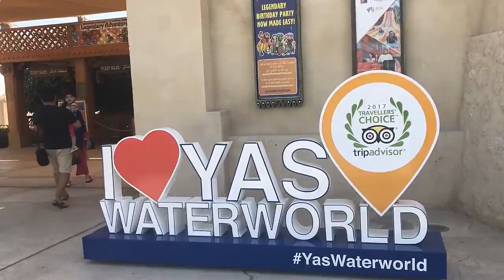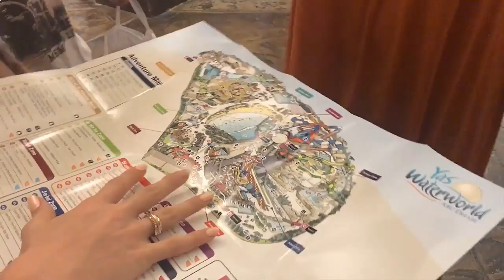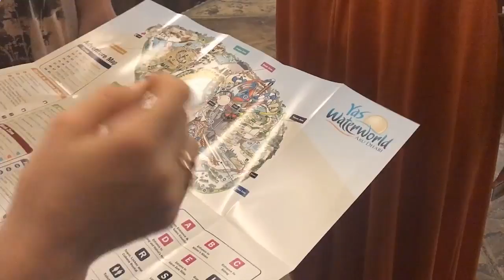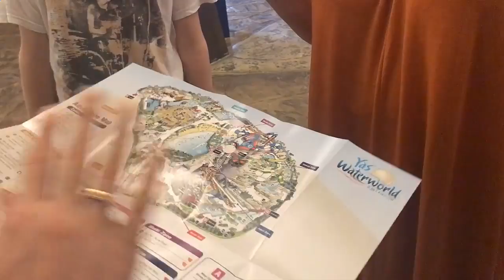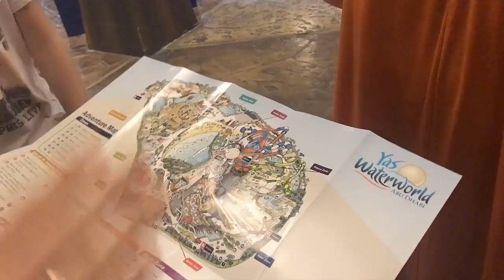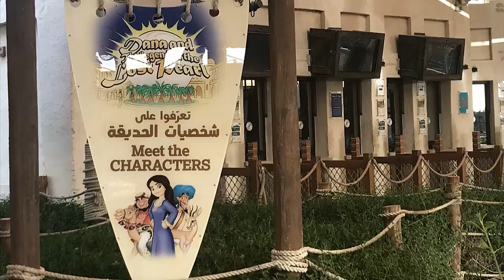Лучший аквапарк в Эмиратах|Парки развлечений в Абу Даби|Что посмотреть в столице|Водные горки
Дана и легенда о затерянной жемчужине.
Много лет назад ловцы жемчуга из маленькой деревни Кайрат-аль-Джуна обнаружили огромную жемчужину, покоившуюся на дне океана среди устриц. Она принесла жителям деревни удачу, благополучие и богатый улов жемчуга.
Но однажды c моря подул свирепый ветер. 3 дня и 3 ночи безжалостный шторм свирепствовал в деревушке. На утро четвертого дня ветер стих, жители вышли из своих домов и обнаружили, что огромная жемчужина исчезла. С тех пор ловцы находили все меньше жемчуга и для деревни настали тяжелые времена. Вдобавок ко всем бедам, банда алчных бандитов ворвалась в деревушку и похитила множество жемчужин, добытых тяжелым трудом.
Маленькая девочка по имени Дана больше не могла видеть, как страдают жители. Она отправилась на поиски жемчужины, чтобы вернуть благополучие своей деревне. Дана искала жемчужину по всей пустыне, спасаясь от бандитов, следовавших за ней по пятам. Встречая на своем пути множество добрых животных, она добралась до оазиса у деревни, где и нашла потерянную жемчужину!
Билеты в этот аквапарк можно приобрести на сайте Стоимость билета 1 день аквапарк Yas Water World – 250 АЕД, 1 день аквапарк Yas Water World + Ferrari Park, который находится рядом – 315 АЕД, 2 дня 2 парка аквапарк Yas Water World + Ferrari Park – 355 АЕД. Цены действительны на этот момент. В будущем возможны изменения. Чтобы не стоять долго в очередях на горки есть 3 пакета: бронзовый – когда стоите во всех очередях, серебряный – когда 3 раза можете подняться на горку без очереди и золотой VIP – когда вы проходите без очереди на все аттракционы. Соответственно цены на серебряный и золотой пакет выше.
skype: elena.bluedragon2011
 отдых в дубае влог uae  dubai 2017  сегодня  орел и решка